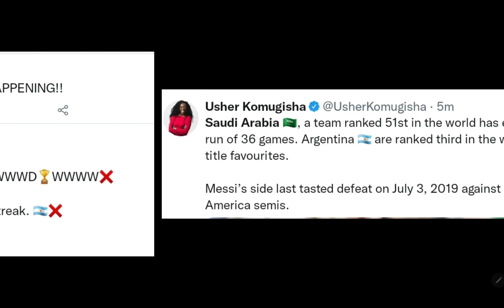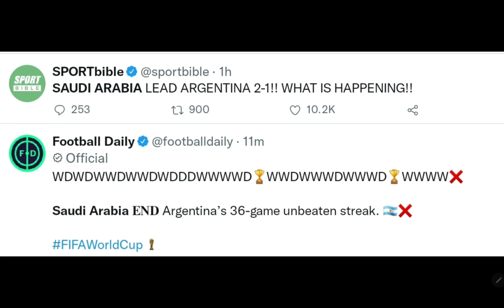Saudi Arabia Beats Argentina 2-1 Biggest Upset, Messi 36 Match Unbeaten Ended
Saudi Arabia defeated Argentina in their opening match of the 2022 FIFA World Cup, snapping their 36-game winning streak. 🙃Saudi Arabia Beats Argentina 2-1 Biggest Upset, Messi 36 Match Unbeaten Ended.The official attendance at Argentina-Saudi Arabia has just been announced as 88,012. Saudi Arabia leading 2-1 against Argentina in minute 74 while still continuing their high line. This team doesn't fail to impress.How impressive was Saudi Arabia goalkeeper, Mohammad Al Owais against Argentina today?

And it all unfolded before Messi’s eyes.